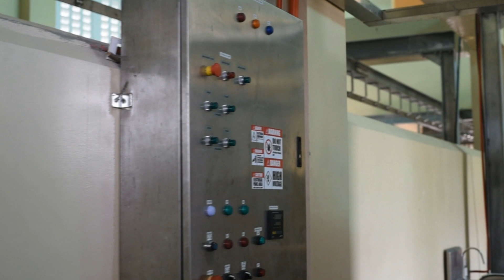MONDAY MORNING UPDATES | JUNE 26, 2023